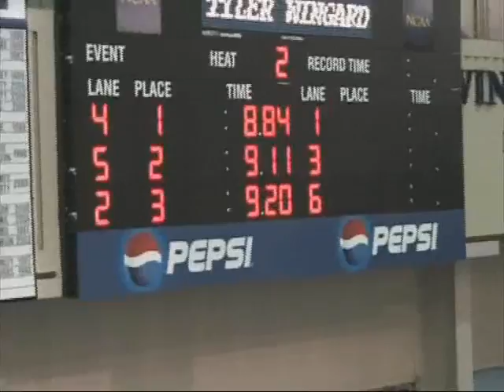08 02 09 CNU Brower 55mH Prelim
08 02 09 CNU Brower 55mH Prelim